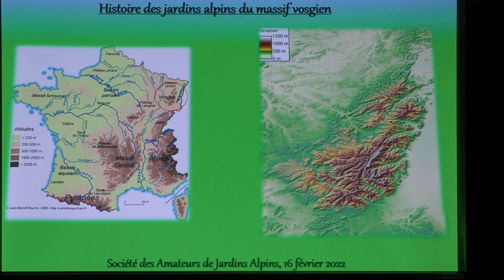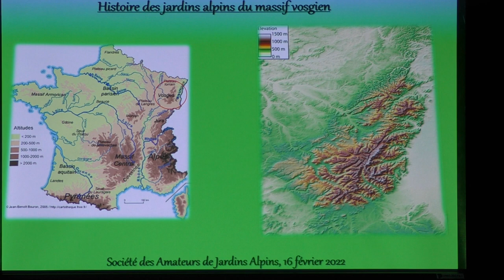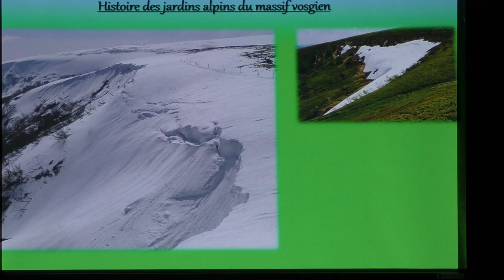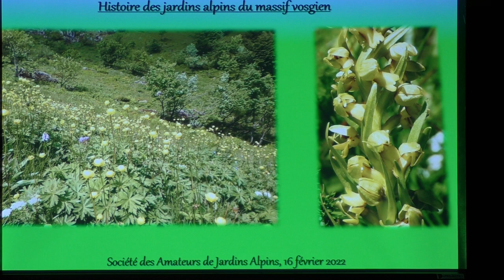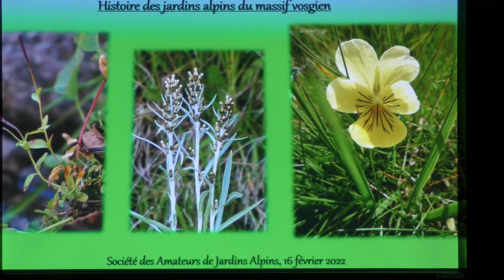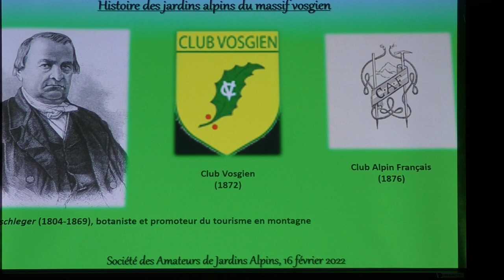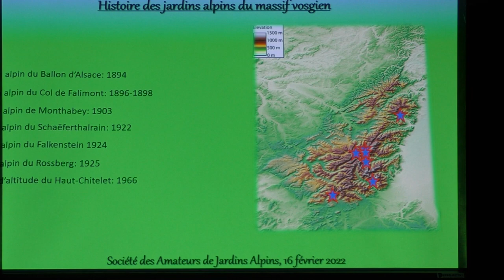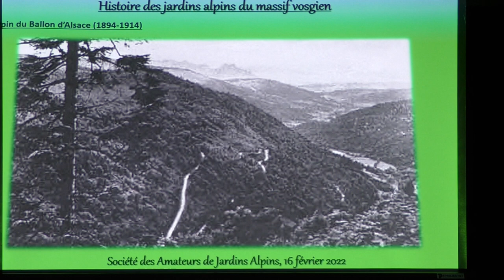Conférence de S. Antoine: Histoire des jardins alpins du massif vosgien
A la découverte du massif vosgien et de ses premiers jardins alpins d'altitude